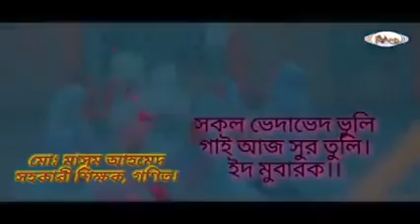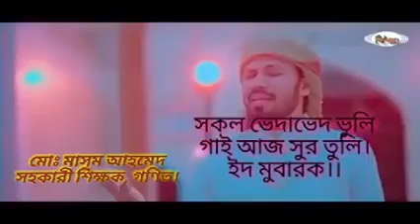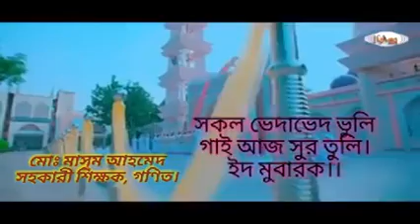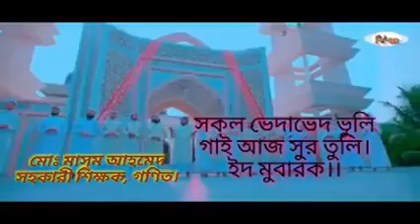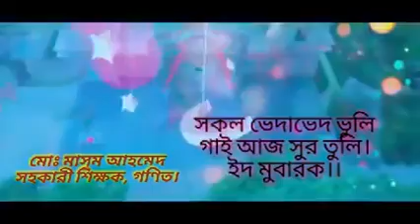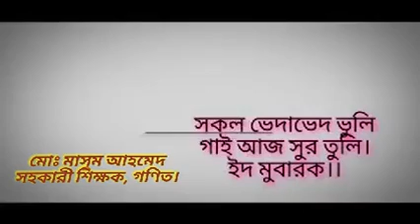ঈদ_মোবারক ঈদ_শুভেচছা ঈদের_গান।